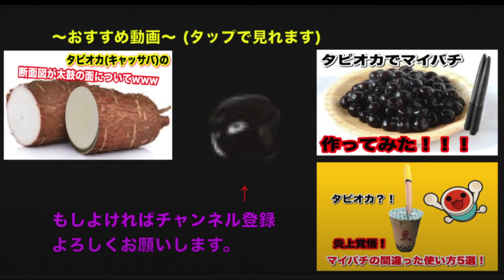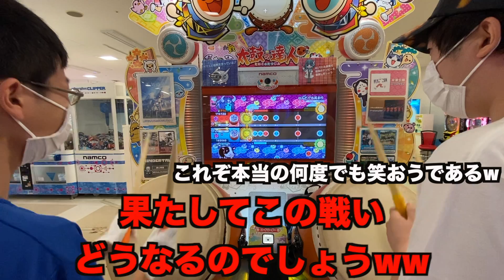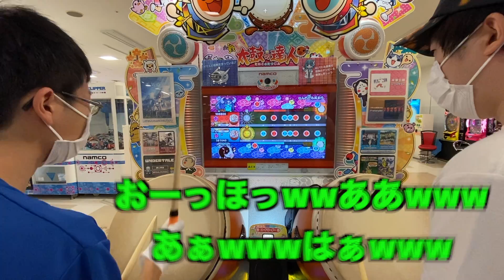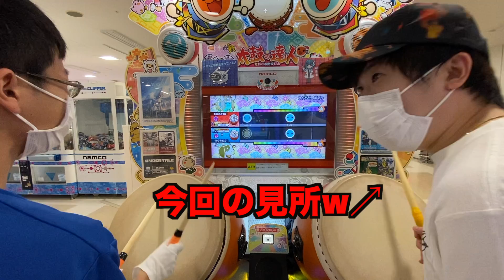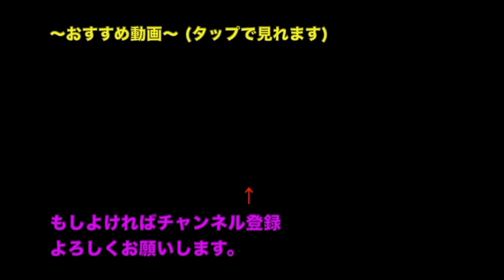後輩くんと毎夏翔が太鼓の達人バトルだと？！？